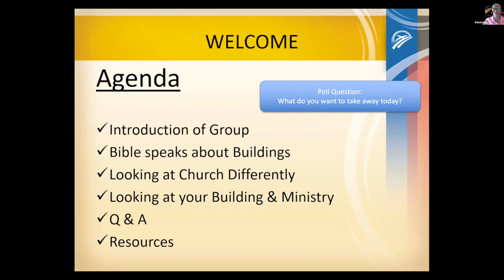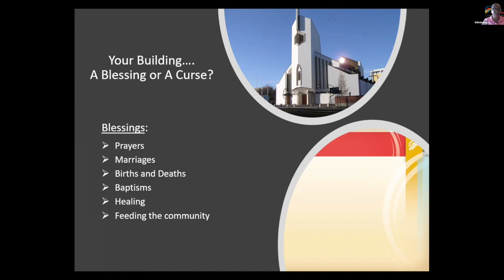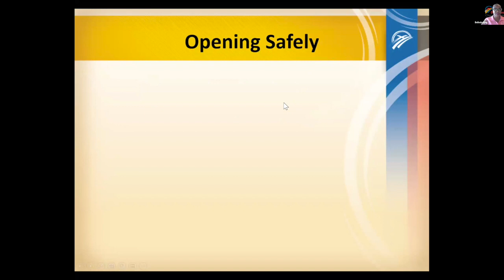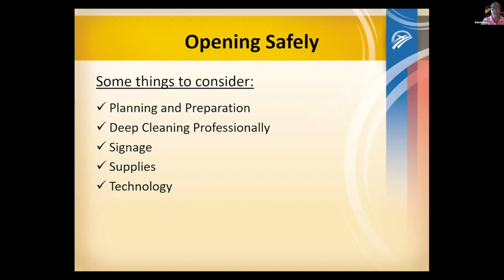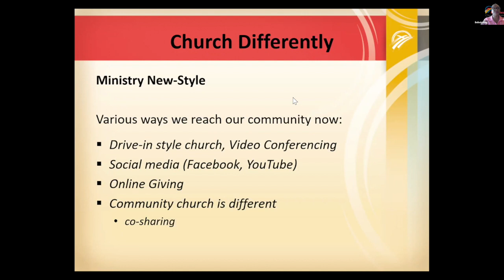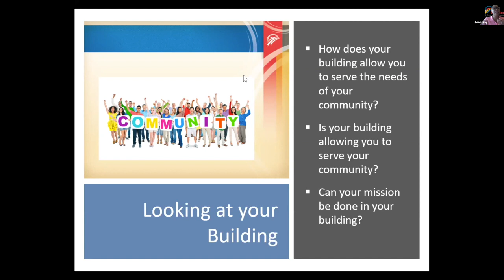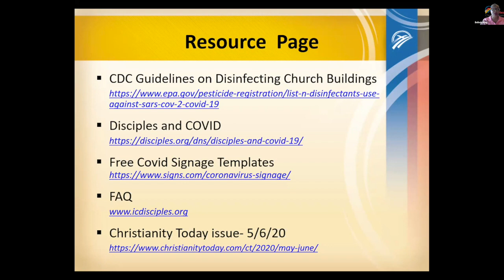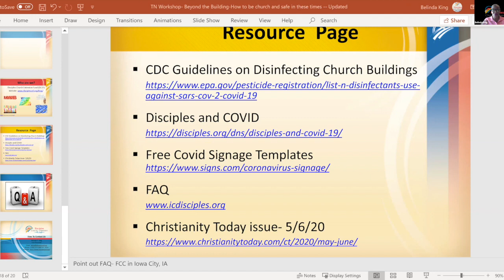Beyond the Building: How to be Church and Safe in These Times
Regional Assembly Workshop with Belinda King, VP Disciples Church Extension

In this time of a Coronavirus Pandemic, we need tools and resources that will allow us to return to our building safely and stay safe. This workshop will cover and discuss how to safely enter your building, and once you return to your building, how will you do church differently in your building and community?